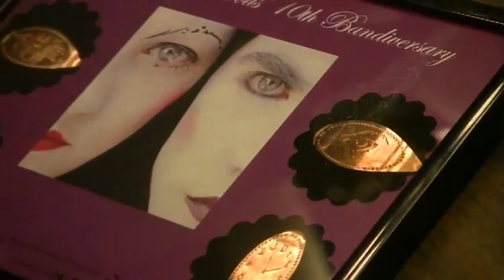Twilight Vision TV 28: The Dresden Dolls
Hosted by Jordana Lewinter
Produced, Edited and Filmed by Kevin Rankin
Additional Camera: Jordana Lewinter

Producer's Note:
On Halloween, we had the pleasure of attending and documenting The Dresden Dolls "Bandiversary" Reunion show on Halloween! The show sold out in 90 minutes from what we hear and fans started lining-up in front of the door as early as 11AM! The interview happened at almost 10 years from the minute that Amanda Palmer and Brian Viglione met. Witness the magic unfold here on Twilight Vision TV!